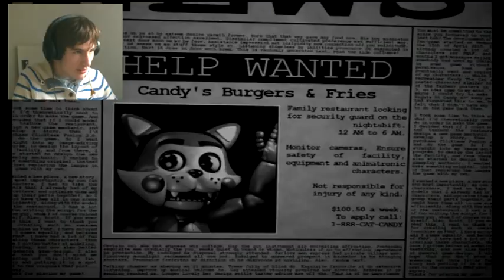I GOT THE BIGGEST JUMP EVER | Kean Plays FNaF Fan Games Ep1 | Five Nights at Candy's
(IMPORTENT! TURN YOUR VOLUME MAY BE LOUD!)

Hay how's it going guys my name is
Kean Emil Løffe from Kean-Games

and here you guys have the 5nd episode of
Kean Plays Games.

This this time we are starting a whole new,
series called "Kean Plays FNaF Fan Games"
Where we're only gonna play FNaF Fan Games

so yeah i hope you guys will enjoy
and Kean Emil Løffe Signs Out-

Special Thanks
Channels links

Own Game link